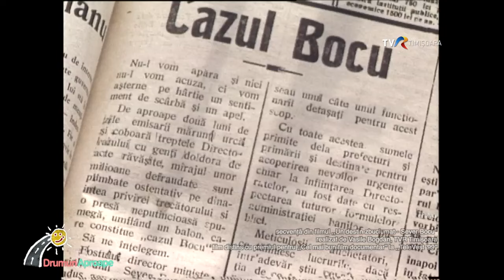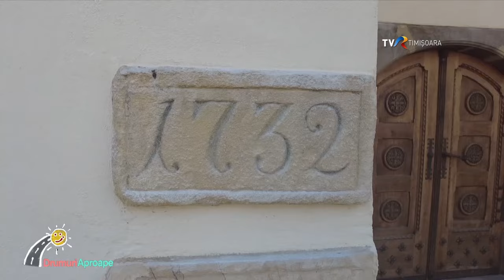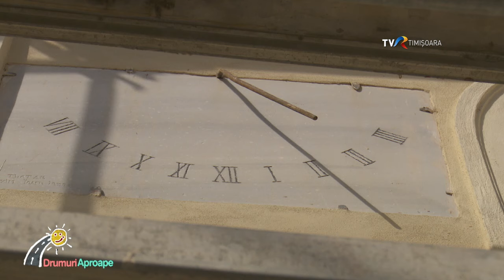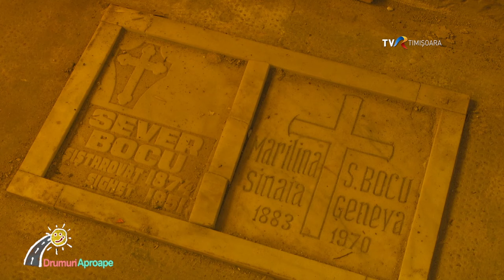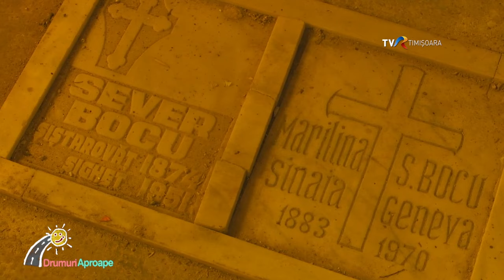Lipova: bazarul turcesc, muzeul din casa Sever Bocu și biserica monument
O călătorie la Lipova, vechiul  târg de pe malurile Mureșului, e mereu o idee potrivită. Și mai cu seamă într-o zi de primăvară, când vremea bună și starea de noi începuturi te îndeamnă la plimbări, la povești, la descoperit lucruri noi sau rememorat ceea ce știai deja, din alte dăți. Am mai călătorit prin Lipova pe Drumuri aproape cu mulți ani în urmă, prea mulți, căci încă de atunci mi-am propus să revin. Pe Corina, gazda mea de azi, o cunosc de asemenea de mult, din alte călătorii pe la castelele și conacele Văii Mureșului, asa încât planul pentru azi s-a legat firesc și iată-mă aici.
Unde ne întâlnim mai întâi cu domnul Czernak, care, militar de profesie, după cum aflu, trăiește din 1939 pe aici, în orașul de sub tei, traducerea din slavonă a Lipovei. Îi urmez pe ghizii mei, care mă conduc la vechiul bazar turcesc, atât de vechi și cunoscut, că apare și în minunatele descrieri ale călătorului Evlia Celebi, din călătoria lui pe aici. Atât de vechi că stă să cadă, precum atâtea monumente valoroase din România. Sper să-l văd restaurat sau măcar în vreun proces de punere în siguranță în curând, altminteri se pierde o părticică importantă din istoria locului.
Mai departe mergem către locul de muncă al gazdei mele, la muzeu, care funcționează în vechea casă a politicianului și jurnalistului Sever Bocu.
Casa este, așa cum mă așteptam, de o desăvârșită eleganță, drept e că au existat și banii care să o plătească, dar și bunul gust care să o definească. Dupa arestarea lui Bocu în 1950 și iminenta naționalizare, casa a servit drept sediu de școală pentru copiii ofițerilor ruși din garnizoana cantonată la Lipova, situație grație căreia clădirea nu a fost sortită degradării, așa cum s-a întâmplat cu atâtea.
Lăsăm în urmă casa Bocu și istorisirile despre acest ilustru om, care a marcat viața Lipovei și a Banatului, și ne îndreptăm, din nou în formulă completă, spre un alt loc ce stă drept emblemă a orașului, dată fiindu-i vechimea și valoarea. Îmi amintesc biserica asta din alte călătorii pe aici, dar acum, câțiva ani și 4 milioane de euro mai târziu, finanțare europeană, lăcașul de cult  trece într-o etapă nouă a vieții, începute cu secole în urmă,  când a fost, pe la începuturi, posibil și mănăstire, dar cu statutul de biserică episcopală. Azi e monument istoric și poartă haine primenite.